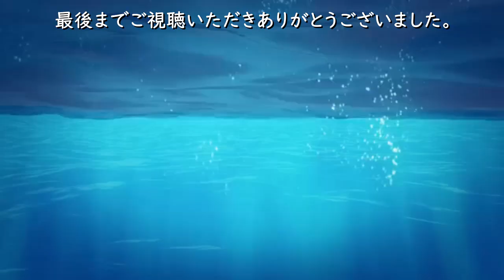【DIY】夢のアロワナ混泳「水槽台」～②組立開始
一通り木材加工が終わったので、組立てはじめました。